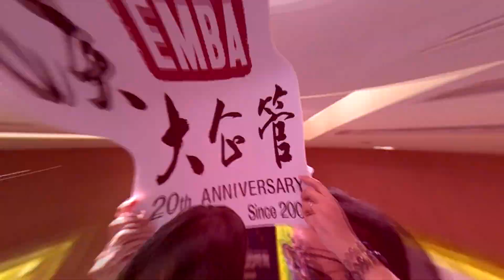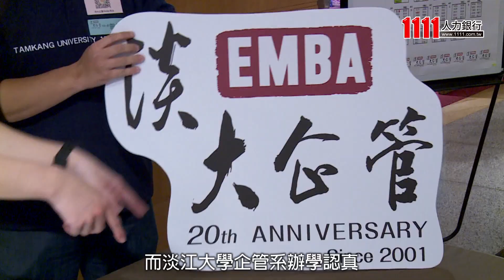淡江企管EMBA年度歡聚 力推產學創新培養優秀人才 |職場新聞|1111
淡江大學企管EMBA日前舉辦第20屆傳承與共榮同學會暨淡江大學產學創新研發成果媒合會，由於淡大企管半學優良，培養出許多優秀校友，現場聚集300位校友和企業主共襄盛舉，1111人力銀行發言人黃若薇也參與此次盛會，並為大家介紹全新上線的大學網、產學合作平台，希望能為學校、企業搭起良好溝通橋梁。